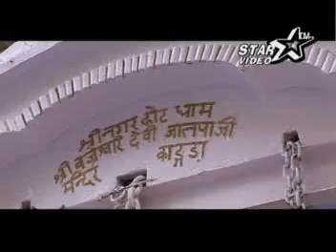Babul Tera Vehra Chad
1.SONG- Babul Tera Vehra Chad
2. ALBUM –  Maiya Da lal chura
3.SINGER  – Singer Harish Sitara
4. Music Director - Mahinder Pal
5.PRODUCER: Sukhdev Singh
6.Video by - Raju Gogna  & Pavan Protrat
7. MUSIC LABEL / WORLD WIDE COPYRIGHTS ; © &  (P) Star Video cassette Co. SCO - 12, Ahluwalia complex, GT Road , Ludhiana, Punjab (India)
8. T-Touch Records (Ps Multimedia)  SCO - 12, Ahluwalia complex, GT Road , Ludhiana, Punjab (India)
10 For Releasing NEW SINGLE TRACK & MUSIC ALBUMS, Shabad Gurbani CDs/DVDs World Wide and Marketing on various social networks and also for new Recording of both audio and visual songs please contact T-Touch Records SCO - 12, Ahluwalia complex, GT Road , Ludhiana, Punjab (India) .